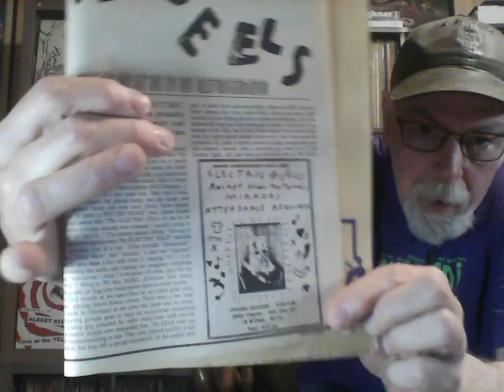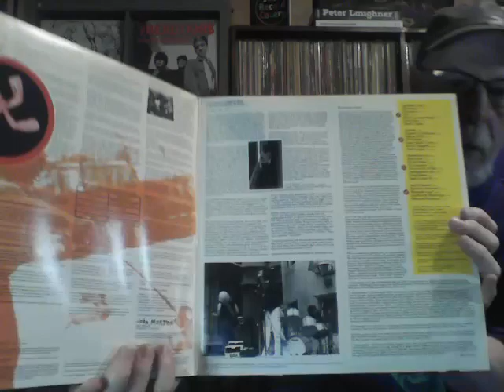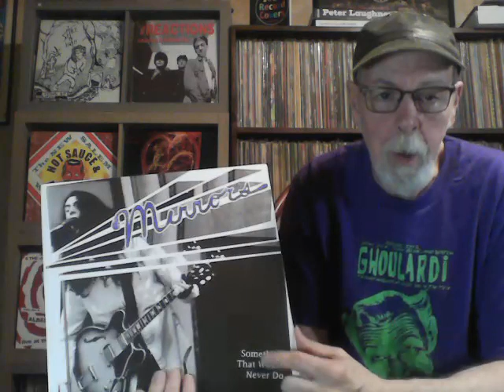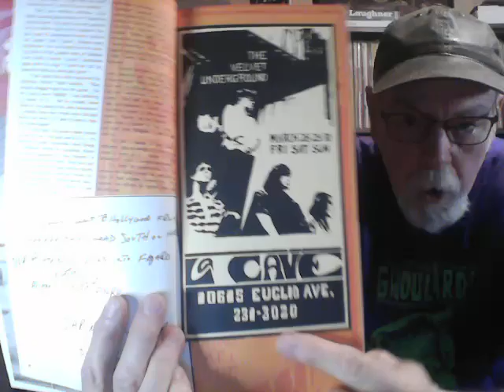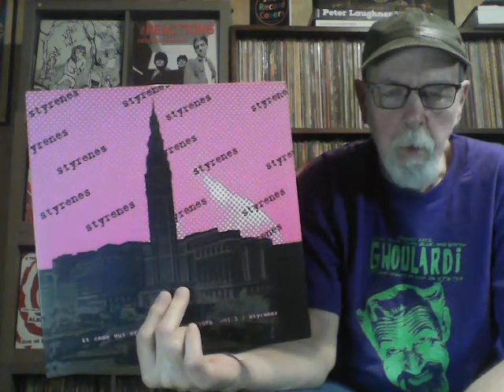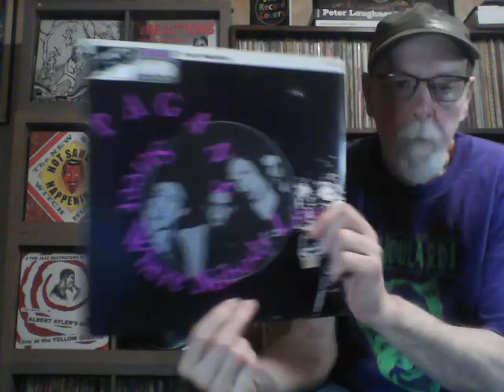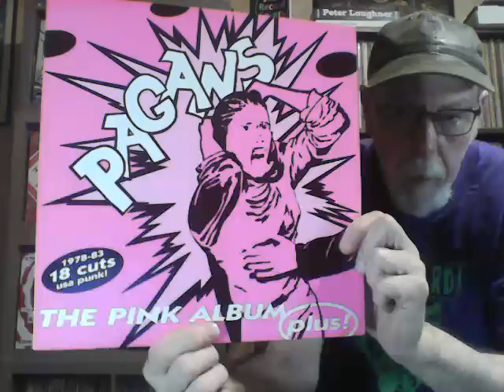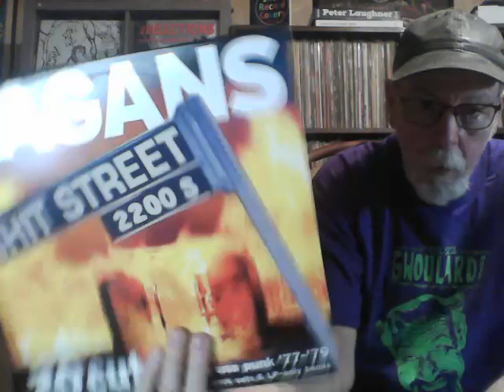It Came From Cleveland #3 Electric Eels, Mirrors, Pagans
3 more bands from Cleveland punk scene of the late 70s